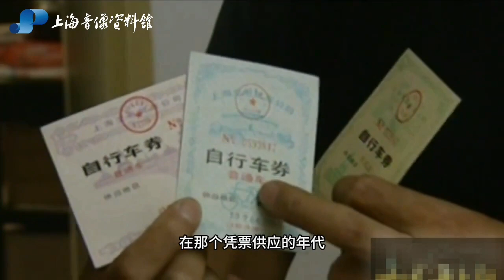上海聲影 Ep.59 上海老品牌 兒時的「私家車」——永久牌自行車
二十世紀八十年代，中國曾被稱為「自行車的王國」。 而「永久」牌自行車一度是這個王國裡生產得最多的車輛，年產量達到全國的三分之一，成為了那一代人抹不去的記憶，同時也成為上世紀八十年代老百姓心中衡量生活 水平的標準之一。 隨著交通工具越來越多樣化，自行車在生活中的重要性漸漸淡化。 現如今，它更代表著健康、環保的生活方式。 而「永久」牌不僅是一種情懷，更堅持傳承與創新，用強勁的實力與卓越的成就成為人們心中的國民品牌。